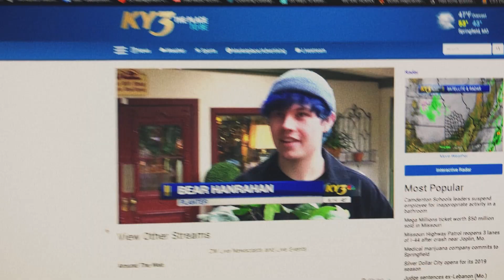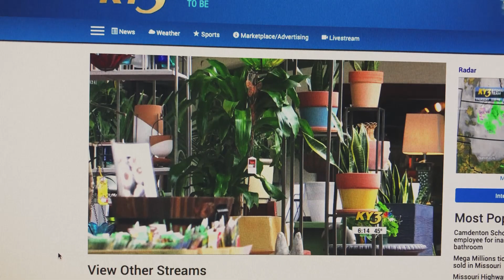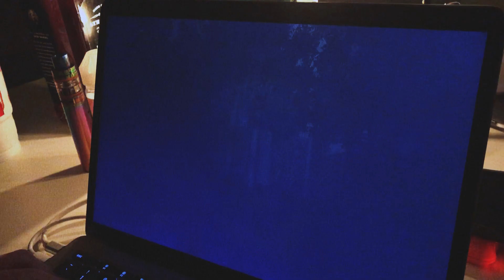Broke and Boring no. 01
IDK I'm broke, boring, and I like to hang out with my friends